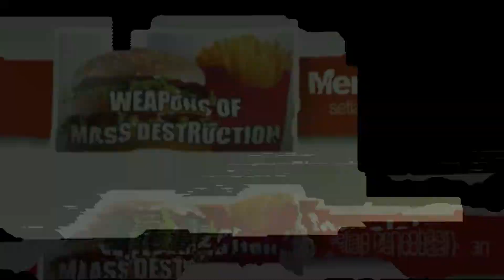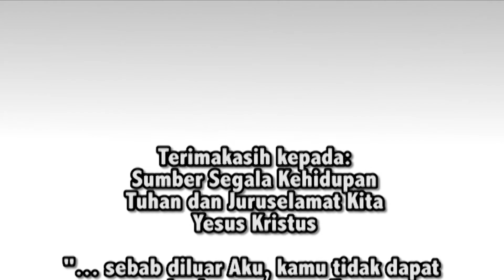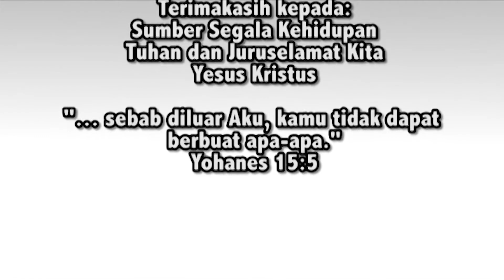Amanat Kepada Orang Muda, "Pelayanan Yang Sungguh"